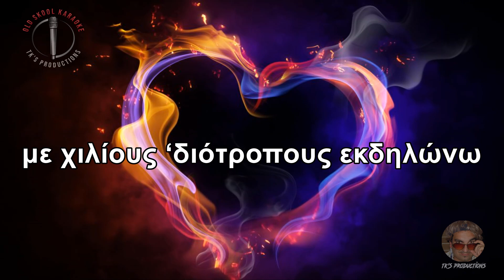Λιώνω - Στάθης Αγγελόπουλος (στίχοι / lyric video) HD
Artist: Στάθης Αγγελόπουλος
Album: Κρύψε με στην αγκαλιά σου
Year: 1994